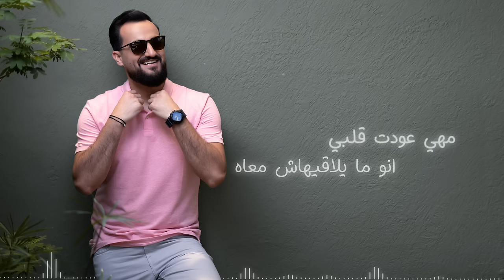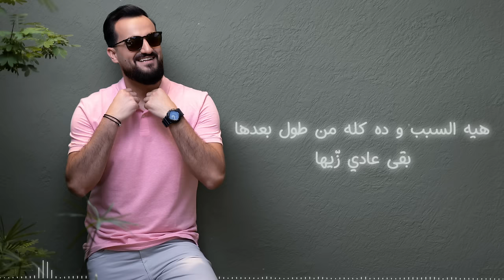Mosaab Mahadeen - Ta2reeban | مصعب محادين - تقريباً - كلمات - [Official Lyrics Video]2020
Lyrics : Mohammed Ezz
Composition : khaled Tohamy
Music Arrangement : Joseph Demerjian
Mix & Master : Zaid Allan
Percussion : Awwad Awwad
Guitars : Joseph Demerjian

Photography : Muath Selwadi (Estudio)
Video design : The 222 Studio

Production : Ahmad Murad

Special Thanks To :
High Garden Rooftop
Tuncay Goksin

Lyrics:

‎معرفش ليه مبقتش حاسس منها
‎ولا حاجه م اللي معاها كنت بحسها
‎و بقيت بحس وجودها زي بعادها عادي

‎مهي عودت قلبي انو ما يلاقيهاش معاه
‎وانا بيها من غيرها بعيش ماشيه الحياه
‎مبقتش بضعف لما ما بشوفهاش قصادي

‎تقريباً اللي بينا مات وانا هعمل ايه
‎مليت من اللي انا فيه
‎وتعبت منها خلاص

‎هي السبب و ده كله من طول بعدها
‎بقى عادي زيّها
‎زّي كل الناس

‎مبقتش شايف منها حاجه مريحاني
‎من مده كل تصرفاتها مخوفاني
‎فكراني يوم
‎وألف يوم ناسيه و طبيعي
‎إحساسي يتغير في وحده متوهاني

‎وتعبت منها خلاص

‎هيه السبب و ده كله من طول بعدها
‎بقى عادي زّيها
‎زّي كل الناس